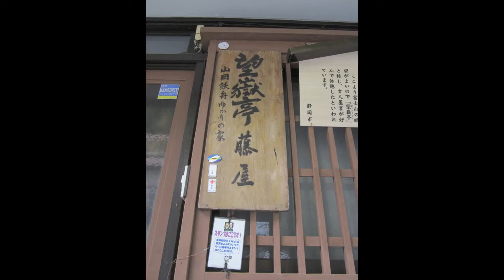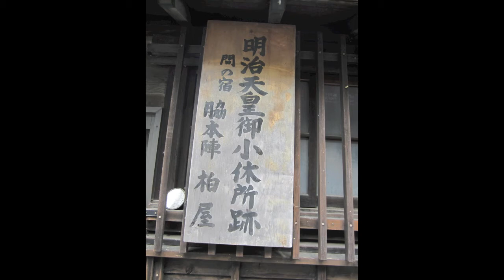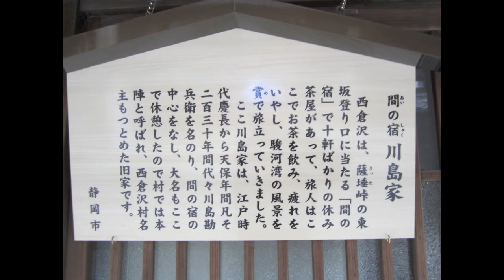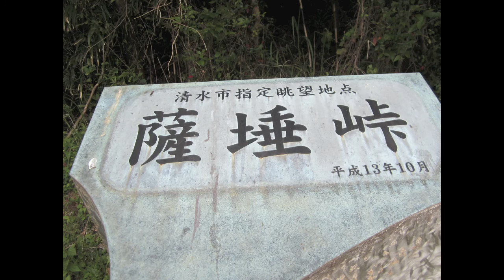浪曲『国定忠次〜下総関宿落ち〜』(HD)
東海道　由比宿→薩埵峠→興津宿